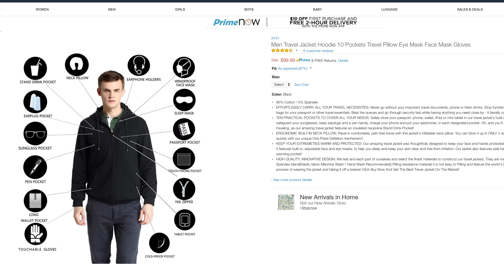BAUBAX vs SCOTTeVEST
I’m back for an update on how the Baubax jackets performed in action, but that’s not all! SCOTTeVEST sent me three of their jackets to test out! Find out who wins in the battle between BAUBAX vs SCOTTEVEST!!

Links to all products mentioned are listed below! I want to mention that these are solely for your references and I am not being compensated for any of the products mentioned in the video or listed below.

AMAZON KNOCK OFF

Music

'Boogie Woogie Bed' by Audionautix